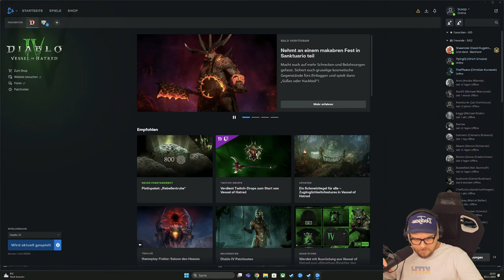BOSS FARMING im ENDGAME! | Diablo IV: Vessel of Hatred #4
Ein Brett an Videospielreihe findet seine Fortsetzung! Nach dem mäßigen Handyvertreter Diablo Immortal geht es endlich in Diablo IV (oder Diablo 4).

Mit ''Vessel of the Hatred'' kommt nun ein vielversprechendes Addon heraus. Was kann die neue Klasse SPIRITBORN?